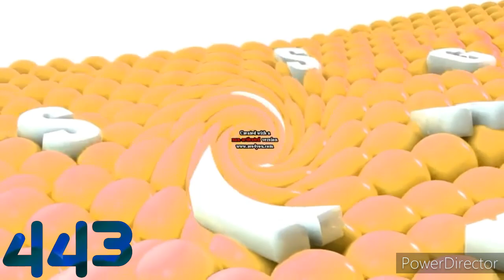Samsung Logo Balls Loud Ear Bleep (RELOADED)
Reloaded Beacuse The Original Video Is Made For Kids! (HUH)